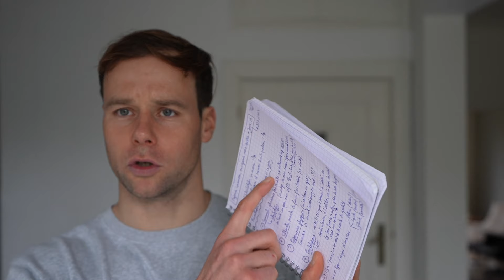Régime Carnivore, Sans Sucre - Jour 16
Sommeil, urine/reins, muscles/abdos, performances physiques, santé mentale..